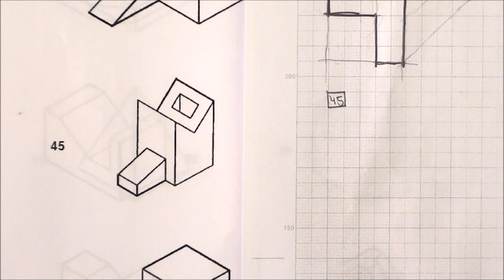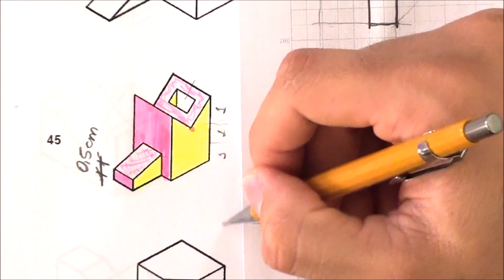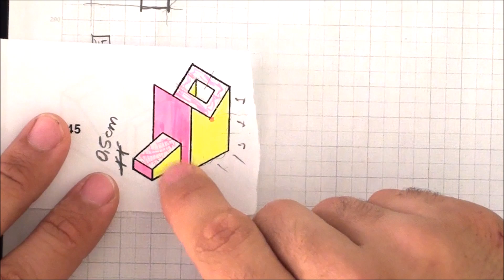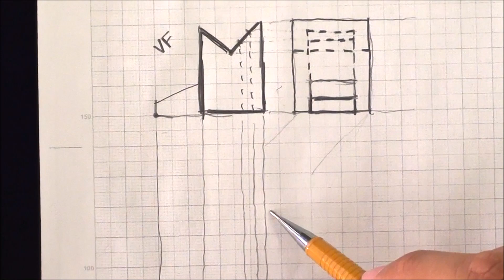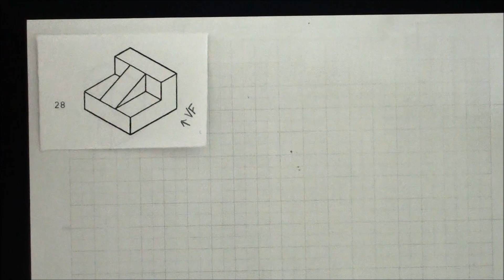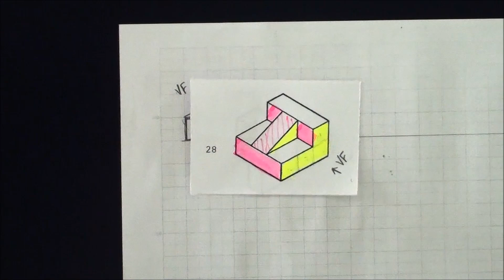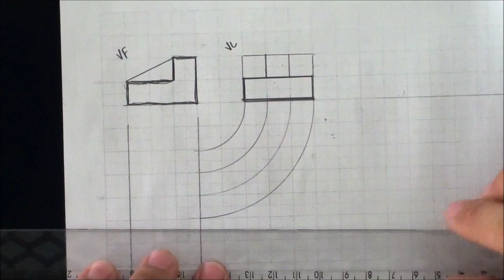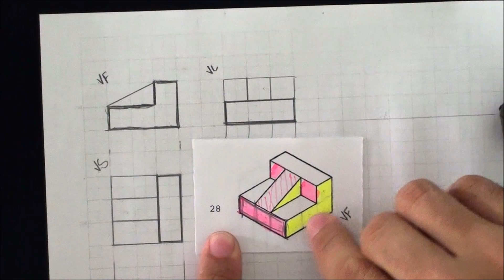Aula 04 - Projeções Ortográficas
Esboço das vistas ortográficas principais das peças dadas em perspectiva.